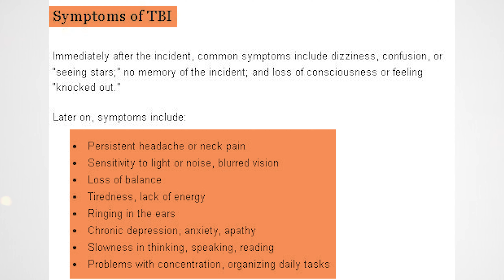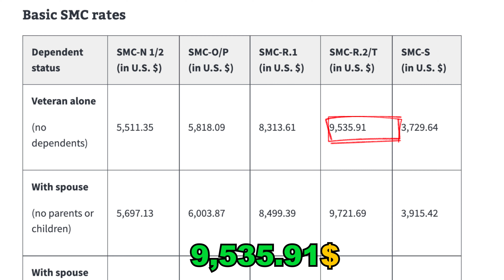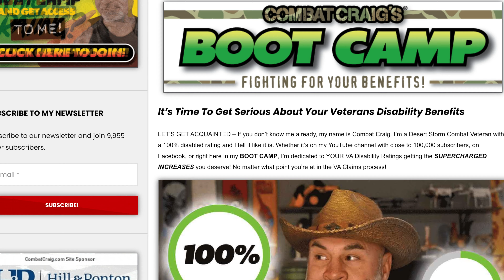Should You Apply For VA Disability Benefits? Here's What You Need to Know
If you have been injured in a car accident, or any other type of accident that has caused a traumatic brain injury, you may be wondering if you are eligible for VA disability benefits. The answer is yes, but the process can be complex and frustrating.

The first step is to get a diagnosis from a medical professional. This can be difficult, because many times the symptoms of a TBI are not immediately apparent. Once you have a diagnosis, the next step is to gather all of your medical records and evidence to support your claim.

When you apply for VA disability benefits, you will need to show that your injuries are service-connected. This means that your injuries were caused by your time in service, or they were  aggravated by your time in service.

If you can show that your TBI was caused by your time in service, or aggravated by your time in service, you will likely be approved for VA disability benefits. However, if your TBI is not service-connected, you may still be eligible for VA benefits if you can prove that there is a nexus link between your current disability and your active duty service.

🔵 If you are looking for a Nexus Letter for Mental Health and all other Medical Conditions, here is the email of one of our partners: (Please Include Your Phone #)